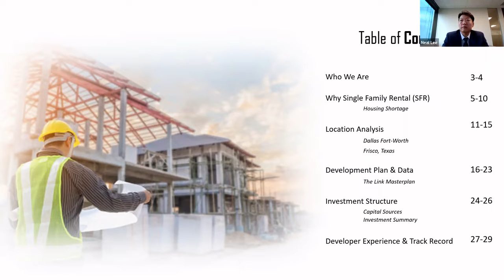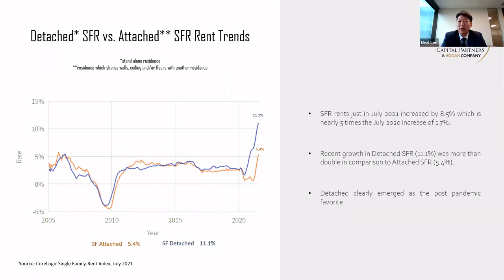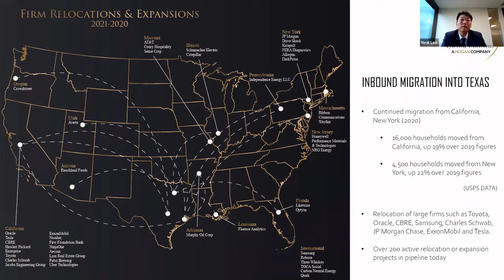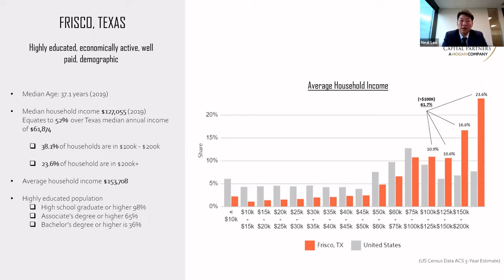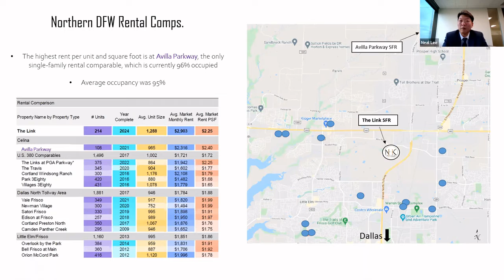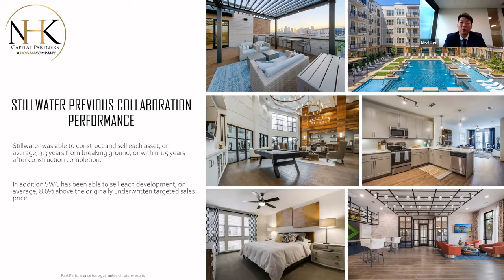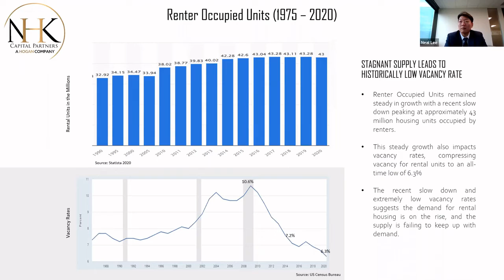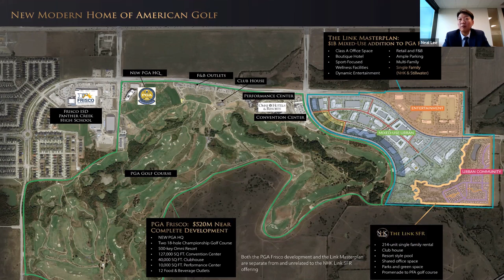NHK The Link SFR, Texas Investment Webinar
NHK Capital Partners highly anticipated next offering, The Link, is the final offering of its Dallas Fort-Worth (DFW) SFR investment series. The Link SFR is a Class A residential development in Frisco, Texas, a northern suburb of DFW. Frisco was ranked #1 for the fastest growing cities in North America over the past 10 years.

The Link will be developed by longtime NHK partner Stillwater Capital, and at completion will offer 214 rental units spread out over 29 acres. The SFR community will feature private amenities such as; a clubhouse with a resort-style pool, shared office space, and parks. This development is strategically located and immediately adjacent to the new $520 million PGA of America Headquarters master-planned project.

- About NHK -
NHK Capital Partners a is a private equity firm focused on creating diversified investment opportunities for qualified individuals who want access to investment products that are typically reserved for institutional investors. NHK has expertise and experience in providing customized mezzanine debt and equity investments, as well as structuring securities at all levels of the capital structure.